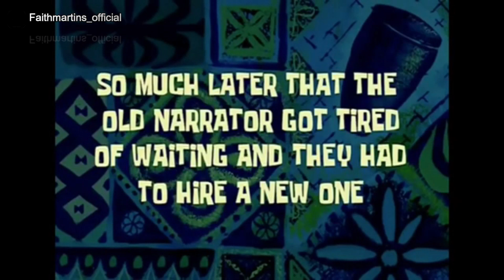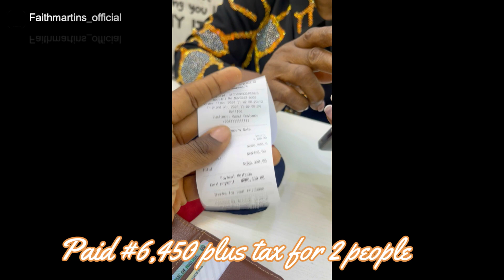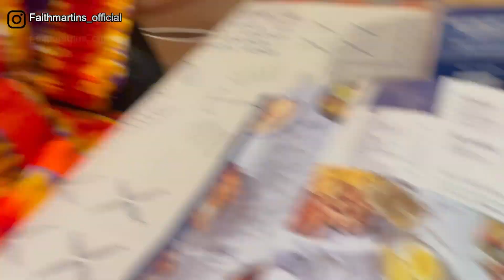Embracing the Lagos Lifestyle: Days of Discovery in Lagos + Soft Vlog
Hey Fam!

I do hope you enjoy this vlog, as much as i did recording It.

Filming Gear: CANON G7X POWERSHOT MARK II

FAQ
Location:Lagos, Nigeria except on exceptions
Single
Entrepreneur
Canon Camera
I self edit all my videos